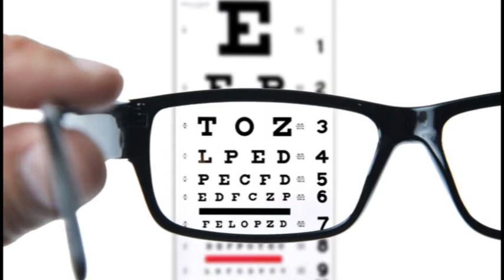The KDT Optometry Show: Importance of Children Eye Exams * Host: Kim Duong OD, Optometrist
The KDT Optometry Show: Importance of Children Eye Exams
 * Host: Kim Duong OD, Optometrist
4655 Ruffner St, Suite 180